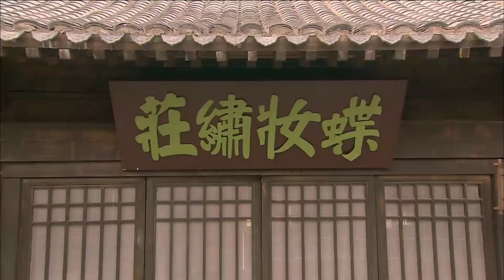Siêu Phẩm Xuyên Không Kỳ Án Hay Nhất 2021 | HIỆP NỮ GIÁNG THẾ - Tập 17 [Thuyết Minh]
✤ Đạo diễn: Chu Di
✤ Diễn viên: Hạ Hầu Kỳ, Mã Thiên Vũ, Lưu Nam Hy, Hàn Đống
✤ HIỆP NỮ GIÁNG THẾ xoay quanh câu chuyện của bốn cô sinh viên xuất thân hoàn toàn khác nhau. Một ngày họ vô tình tìm được một hòn đá trong thư viện, chạm vào nó và bất tỉnh. Khi tỉnh lại họ phát hiện rằng mình đã vượt gần 2.000 năm để xuất hiện tại triều đại nhà Đường. Ở một nơi xa lạ, không tưởng đó cả bốn cô gái đều bị cuốn vào các vụ giết người ly kỳ và buộc họ phải vận dụng toàn bộ các kỹ năng, kiến thức để giải mã, khám phá bí mật của các vụ án đề tìm đường về nhà…